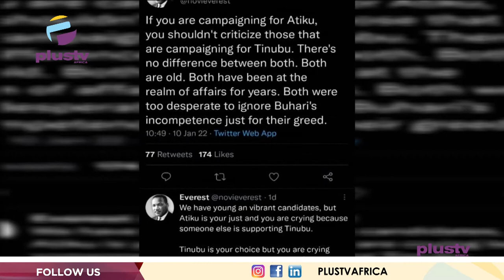Tinubu's Presidential Ambition; Ohanaeze Alleges Injustice | PLUS POLITICS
The fight for the 2023 presidency has now taken a drastic turn as former governor of Lagos state, Bola Tinubu has announced that he has informed President Muhammadu Buhari of his decision to run for the office of President in 2023. However, the APC leader said he had yet to publicly disclose his ambition as he was still in consultations with various interest groups. However, the apex Igbo socio-cultural organization Ohanaeze Ndigbo has fumed against this development, saying the declaration is against the rules of natural justice. In the people’s democratic party also, a former Governor of Kano State, Rabiu Kwankwaso, running for the presidency. This is just as the Publisher of Ovation International, Dele Momodu, and A former presidential spokesman, Dr Doyin Okupe earlier declared their presidential ambitions. What seems to have happened to the Igbo presidency agenda?

Khafilat Ogbara, Secretary Of SWAGA, Comrade Ayodele Adewale, Immediate Past Executive Chairman, Amuwo Odofin Local Government, Lagos State and Odozi Nwodozi, Former President Of The Ohaneze Ndigbo, FCT chapter joined us to discuss.